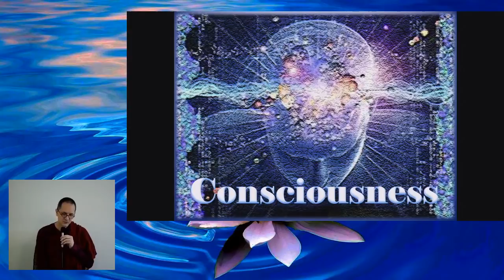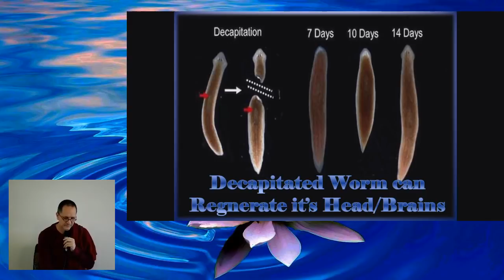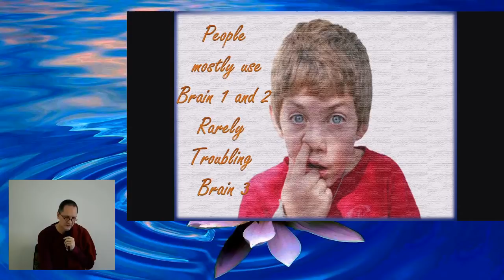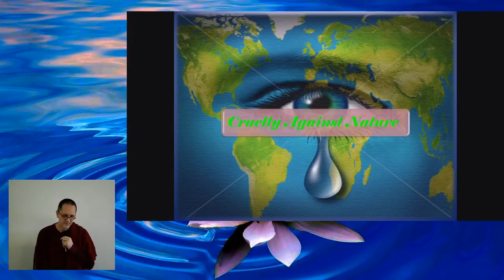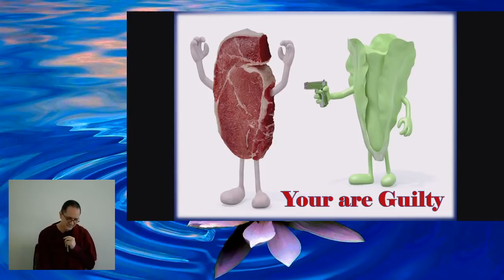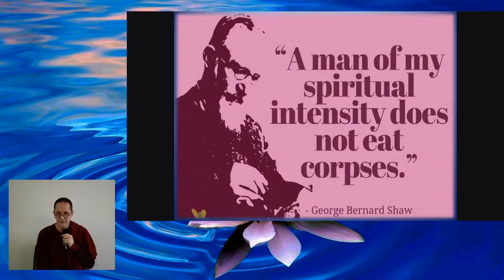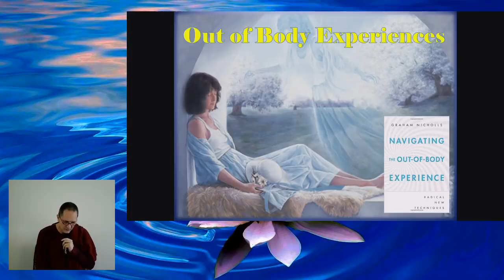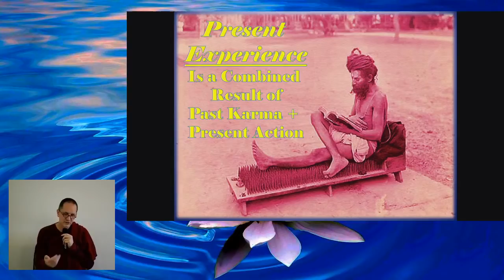Ajahn Susara - Rising Consciousness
ABOUT SPEAKER

BUDDHIST CENTRE

FOREST MONASTERY